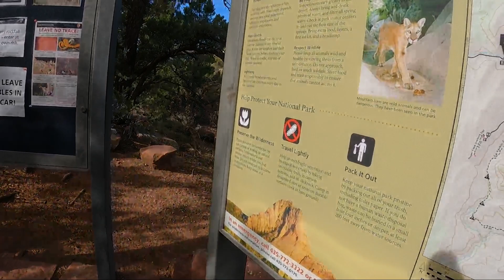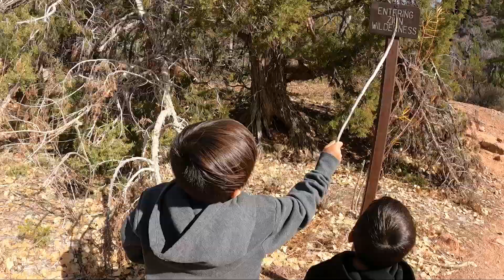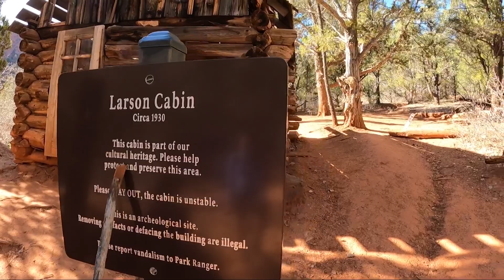WHEN Zion National Park Is TOO CROWDED…Here’s A BETTER Plan Instead! (Kolob Canyon)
Kolob Canyon is a hidden gem of Zion National Park!  When the main side gets overcrowded, Kolob Canyon is the best alternative.

The only way you can get that is from the entrance on I-15.  Not the usually crowded main entranceway.

The majestic mountains and zen-like hiking trails are rewarding.  Soaking up the sunset on Kolob Canyon scenic drive is an experience of a lifetime.

Check out this hiking vlog today!

GoPro Media Mod (External Mic)

Sandisk Micro SD Card (Extreme)

Iphone 11 Pro Max (photos)

🏜️ Helping you plan your next adventure
👨‍👩‍👦‍👦 Family travel tips/itineraries
🏠 Nevada • Arizona • Utah • California

It would mean so much to us️️🙏